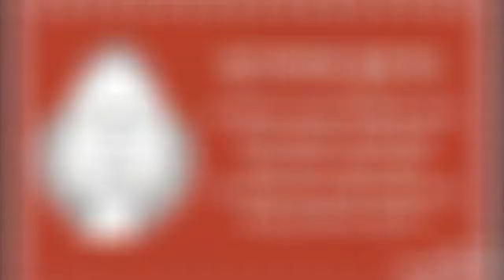Nuakhai juhar Super hit song please like and share comment